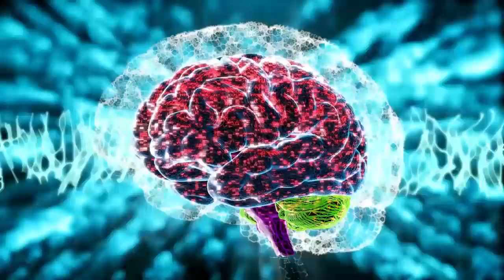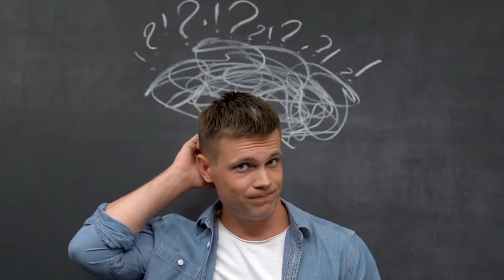RIQUEZA O POBREZA | ¿Qué Haces Antes De Dormir?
✔️✔️ DESCARGA GRATIS EL LIBRO 4 PEQUEÑOS SECRETOS PARA SER FELIZ. CLIQUEA AQUÍ===))
CANAL PROSPERIDAD INTEGRAL TV AQUÍ==)) @ProsperidadIntegralTV

EL MOMENTO ANTES DE DORMIR ES MUY IMPORTANTE, POR ELLO HACER ANTES DE DORMIR ORACIONES O HACER ANTES DE DORMIR MEDITACIONES O ESCUCHAR ALGUN AUDIO ANTES DE DORMIR PUEDE SER IMPORTANTE PARA LOGRAR ATRAER. SIN EMBARGO, NADIE TE DICE QUE NO DEBES HACER ANTES DE DORMIR Y QUE PUEDE MARCAR LA DIFERENCIA ENTRE LA RIQUEZA Y LA POBREZA.
AHORA ESTAS SON LAS COSAS QUE TE SEÑALAN QUE DEBES NACER ANTES DE DORMIR, UNOS 5 MINUTOS ANTES, COMO PLEGARIAS O ALGUNA TECNICA QUE TE PERMITA SER PRACTICADA 5 MINUTOS ANTES DE DORMIR PARA ATRAER EL DINERO, PARA MANIFESTAR CUALQUIER COSA EN TU VIDA.
EN ESTE VIDEO TE VOY A DECIR QUE NO DEBES HACER ANTES DE DORMIR PARA NO ATRAER LA POBREZA A TU VIDA Y MANTENER UNA BUENA CONEXIÓN CON LA ABUNDANCIA.

1)This video has no negative impact on the original works (It would actually be positive for them)
2)This video is also for teaching purposes.
3)It is not transformative in nature.
4)I only used bits and pieces of videos to get the point across where necessary.